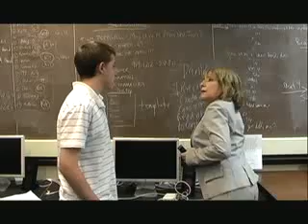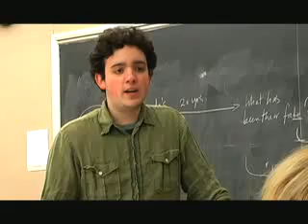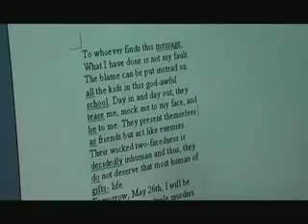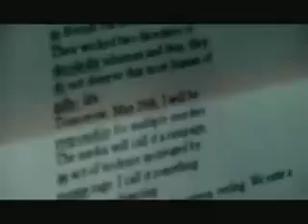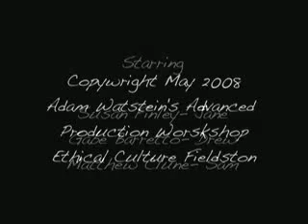SCHOOL'S OUT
Winner "Best Director" at Ethical Culture Fieldston's 1st Film Festival - May 2008